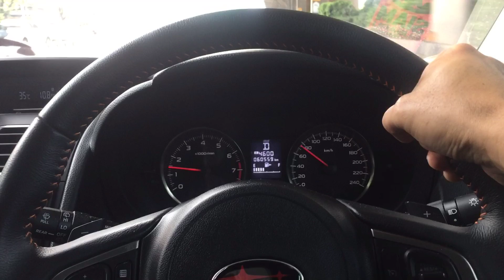สิงห์จีน พาชมสิงห์จีน ปลานำเข้า ฟาร์ม G Fish House Milk Cow Lionhead Ranchu ปลาทอง goldfish EP46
LED T10 หลอดไฟตู้ปลา 4 แถว
กล้องวงจรปิด Xiaomi Mi Home Security Camera 360° SE 2K pro Global Wifi IP CCTV
ปากกาวัดคุณภาพน้ำ (pH, TDS, EC, Salinity, TEMP)
Tetra Water Test Tester ชุดทดสอบค่าน้ำ 6in1 pH KH GH O2 NO2 NO3 NO4 O2 Fe CO2
เครื่องวัดอุณหภูมิตู้ปลา Jeneca